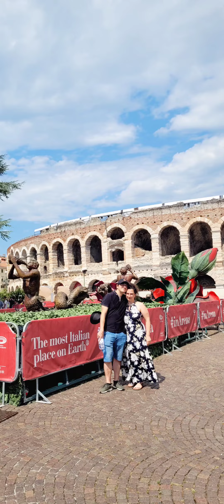Best moments in life!Verona, i love you!@irinabogatykh5278